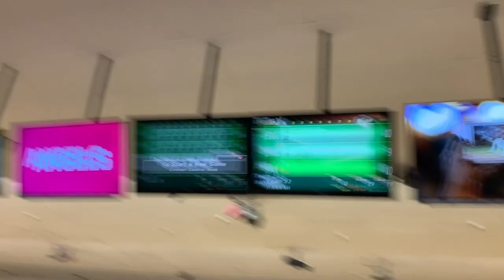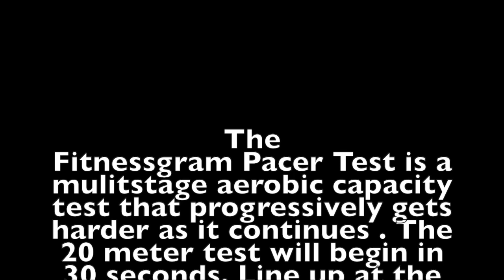What the fuck, Richard?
Daniel leaves in 7 days